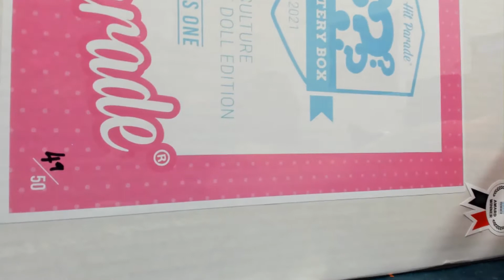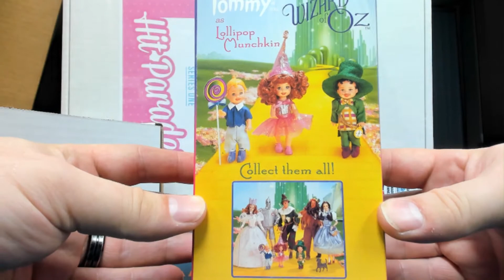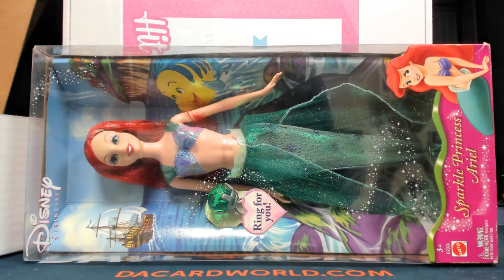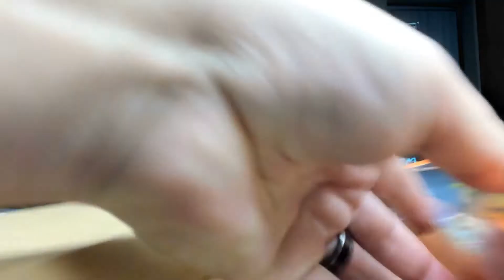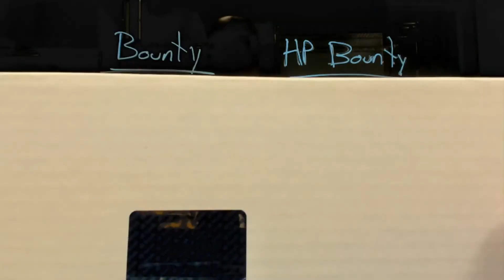John's HP Mystery Box Collectible Doll ed. break